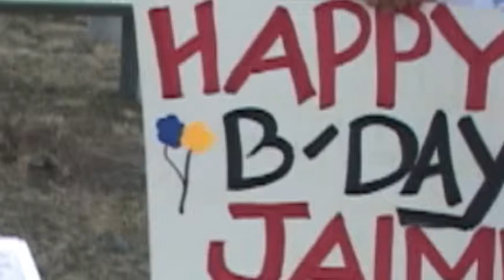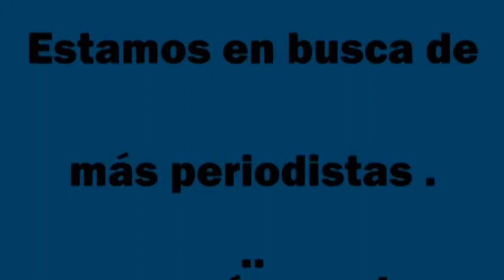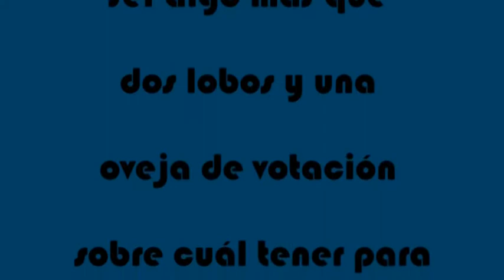Feliz Cumpleanos Jaime, Reporte Con Jeanette Vizguerra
Cuando va a terminar las deportaciones?  Nunca, si Ud. no hace nada.  It is time for all people of good will to get busy and help make a difference in the lives of those who have much less.  Jeanette Vizguerra reporting for Un Dia Sin Fronteras, 1150 am radio, Denver, Co